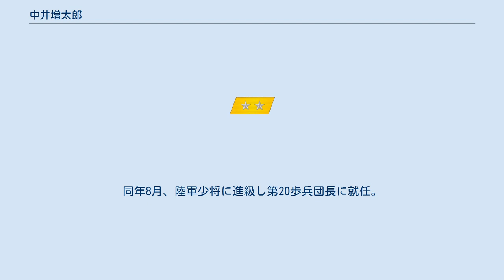中井増太郎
中井 増太郎（なかい ますたろう、1895年（明治28年）10月13日 - 1969年（昭和44年）10月11日）は、日本の陸軍軍人。
 鳥取県出身。
1917年（大正6年）5月、陸軍士官学校（29期）を卒業。
同年12月、歩兵少尉に任官。
1930年（昭和5年）11月、陸軍大学校（42期）を卒業し、陸軍士官学校に配属された。
 1939年（昭和14年）3月、歩兵大佐に昇進。
同年9月、支那派遣軍附となり日中戦争に出征。
第21軍高級参謀を経て、1940年（昭和15年）2月、第22軍高級参謀に就任。
同年6月、大本営附となり、同年9月、印度支那派遣軍参謀として北部仏印進駐に従事。
同年12月、陸軍歩兵学校教官に発令された。
1941年（昭和16年）3月、第20師団参謀長となり朝鮮に赴任し太平洋戦争を迎えた。
 1943年（昭和18年）1月、第20師団は東部ニューギニアに派遣され、ニューギニアの戦いに参戦。
同年8月、陸軍少将に進級し第20歩兵団長に就任。
1944年（昭和19年）4月、片桐茂師団長が戦死したため、翌月、師団長心得に就任。
1945年（昭和20年）4月、陸軍中将に進級し第20師団長に親補された。
オーストラリア軍と戦闘を交える中で終戦を迎えた。